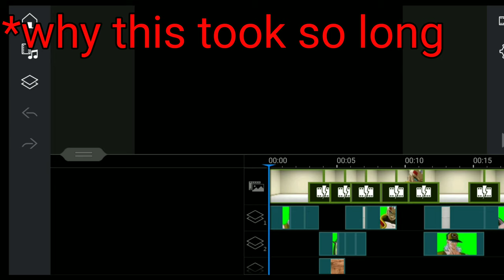Malk?! (DBZ Parody)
thats all enjoy watching the video